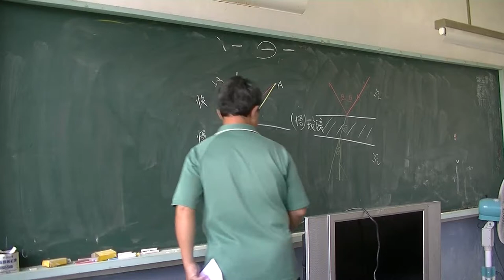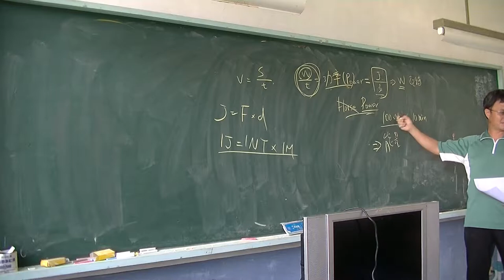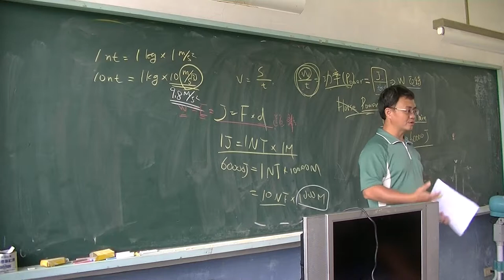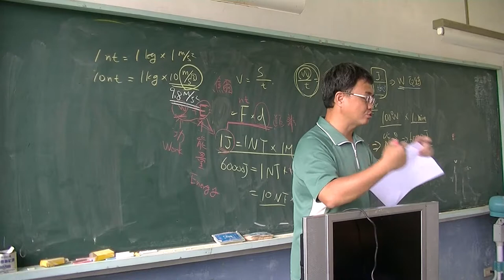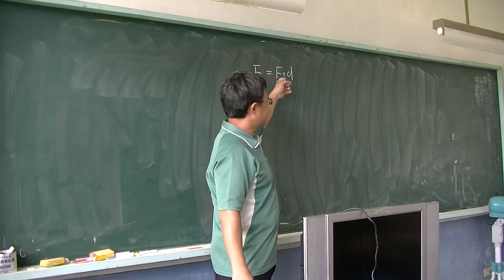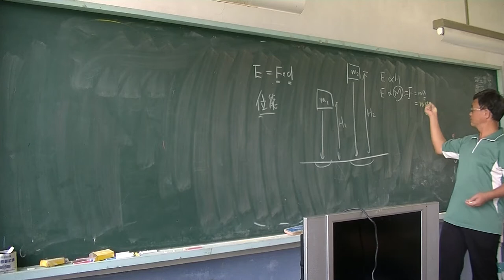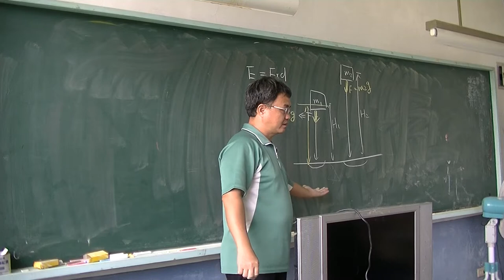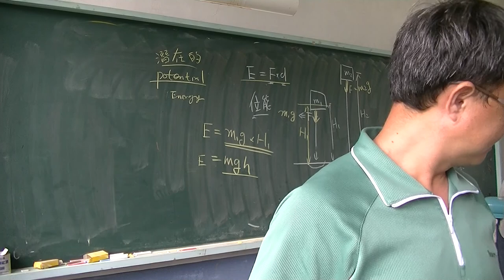自然與科學-動能、位能與能量守恆01